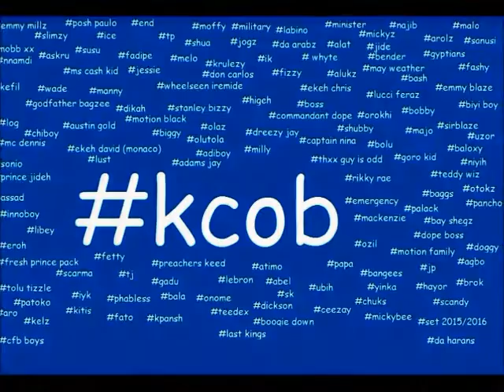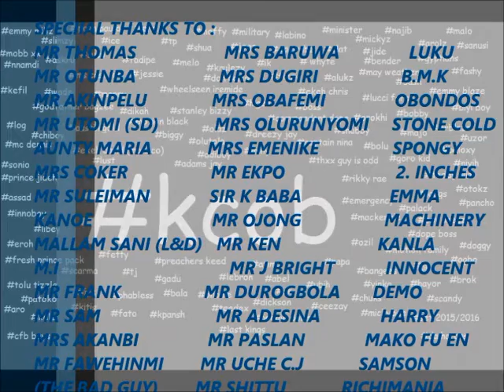CLASS OF '16, king's college old boys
King's college old boys